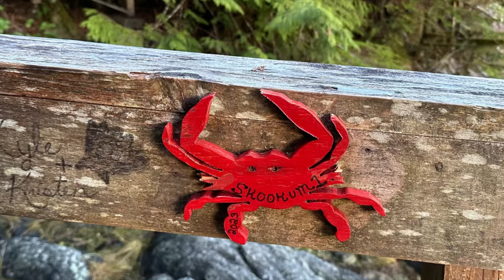Broken Pull Cord 😳, Feisty Sea lions, One Crazy Boat Dog!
A nice winter weekend out to Bishop Bay Hotsprings.  One of our fav places to cruise to.  Takes us 6 hours to get there but we do  cruise slow.

Thank you to Upbeat Music

Mossy step

Running dreams

As you continue.